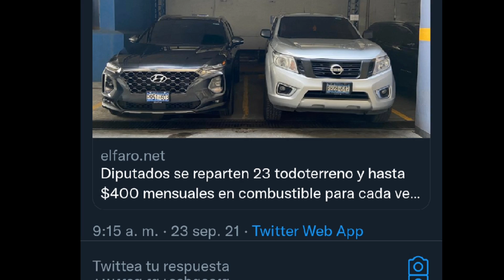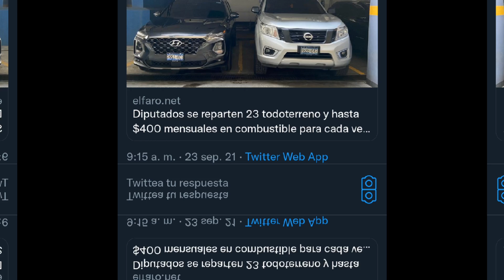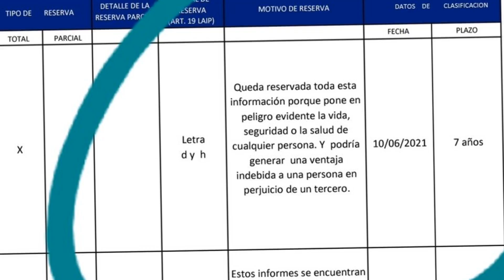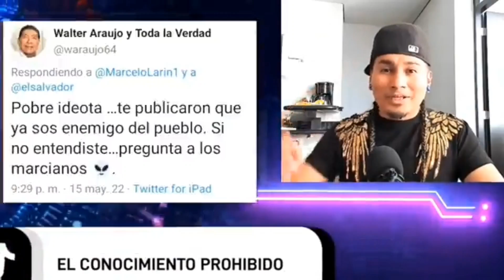Walter Araujo Prometió exigirle a los DIPUTADOS De Nuevas Ideas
Walter Araujo Prometió criticar a los diputados de nuevas ideas si no renunciaban a los privilegios pero ahora no dice nada